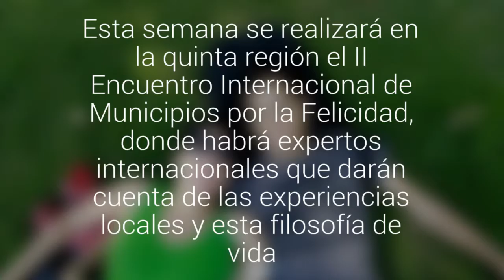Desde el miércoles y hasta el viernes Quillota será la capital mundial de la felicidad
Esta semana se realizará en la quinta región el II Encuentro Internacional de Municipios por la Felicidad, donde habrá expertos internacionales que darán cuenta de las experiencias locales y esta filosofía de vida.